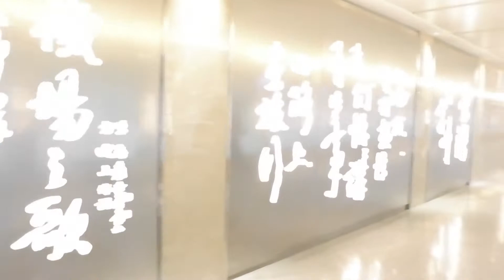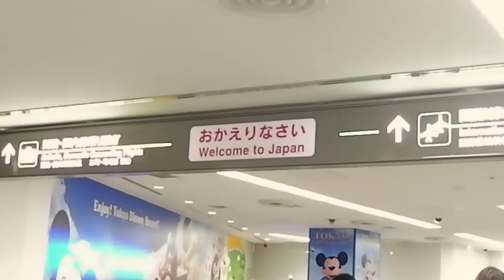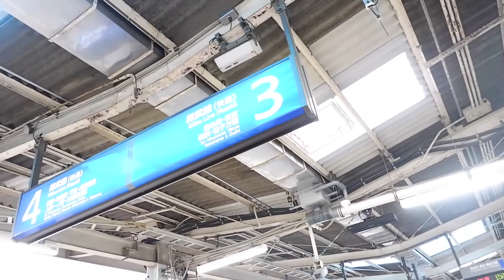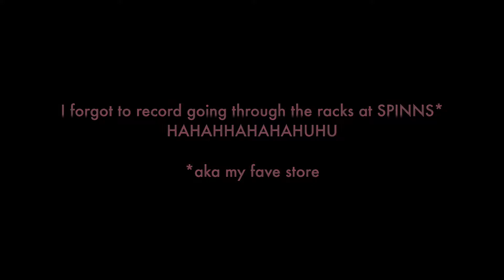WAITING AT THE AIRPORT | Vlog #5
On our last day in Taipei we just stayed in our hostel (hahhahaahha) and then left at like 10:30 PM ish to make it to the last train to Taoyuan airport. We have an early morning flight to Tokyo, and seeing as my brother and I wake up late, we decided to just get there ASAP HAHA (the bus is 24/7 in Taiwan but...)

Anyway, so it was a LOOOOOOOOONG wait at the airport and at about 10 AM we were finally in Tokyo AAAHHHHHHHHH TOKYO AGAIN! One of my fave cities ever, TBH... I feel like the Japanese are just a whole other level of smartness and intelligence and creativity and whutevaaa SWEAR!

Sooooooooo here.. hahahhahaha enjoy our vlog bwahahahaa I think this is the most legit vlog ever 😂